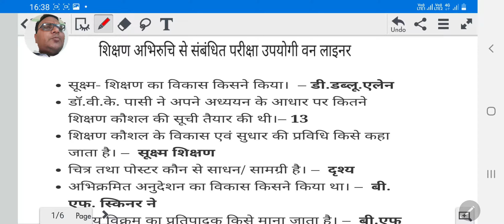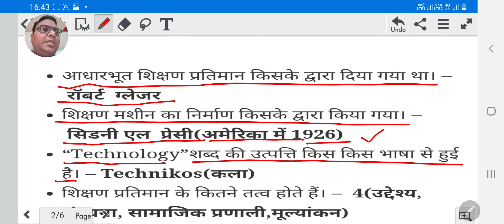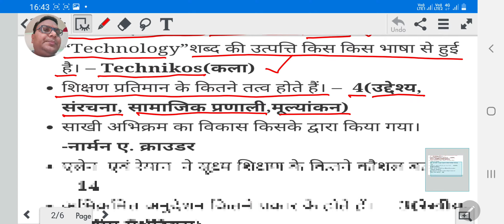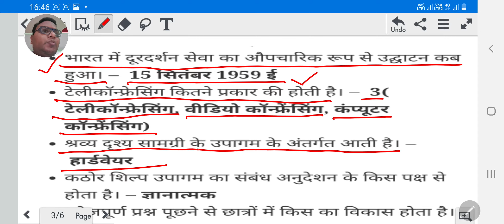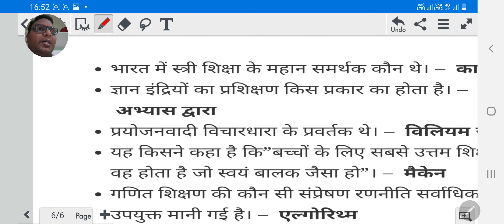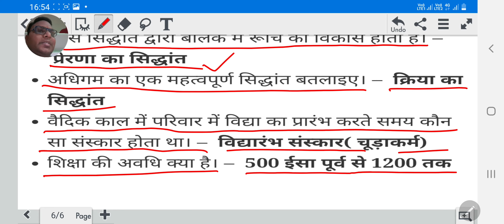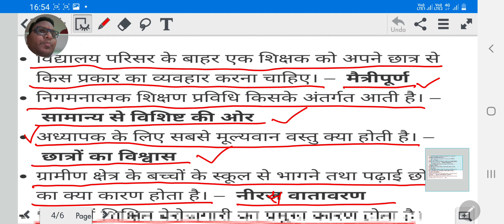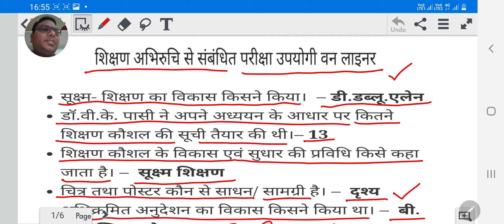Uttarakhand L.T exam teaching aptitude one liner.